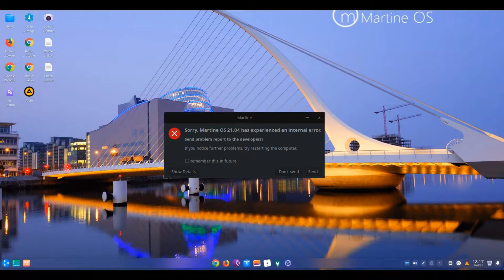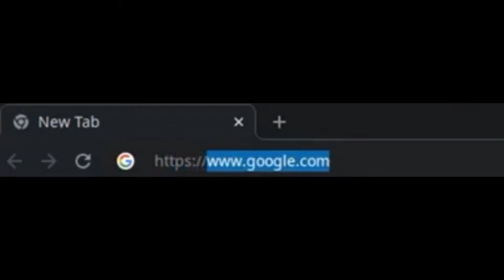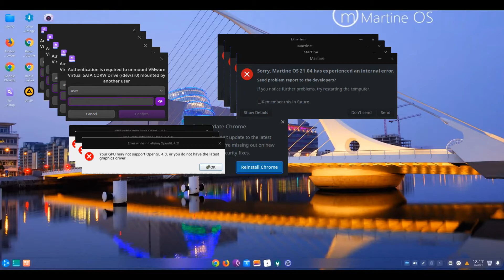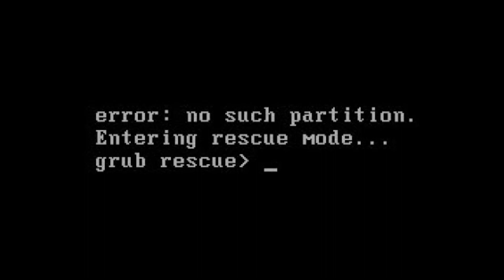Martine OS Crazy Error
Martine OS Crazy Error Remix Music Video
Linux Ubuntu / Deepin Crazy Errors